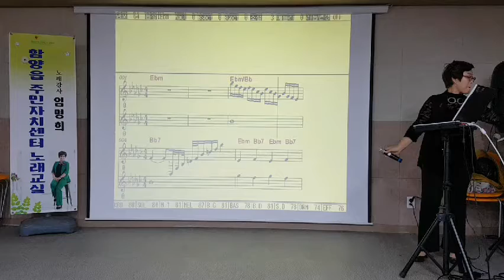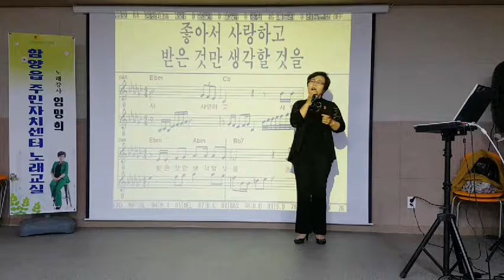임명희가수♡영원한사랑♡(원곡하승희)경남함양임명희노래교실